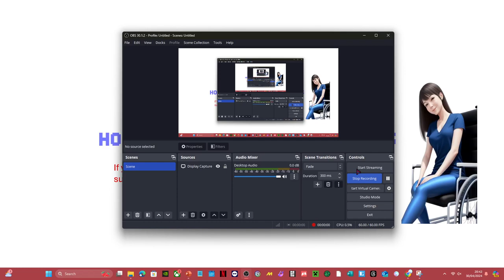How to view friend requests on discord